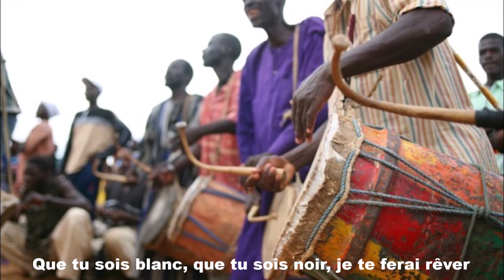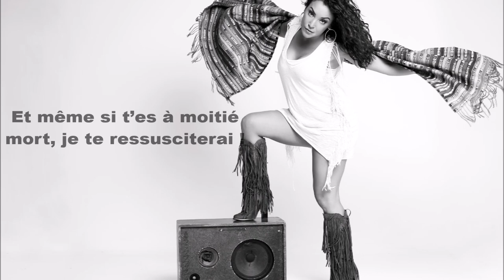ORTAL "Musique Bonheur"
Produced by Jacqueline Taieb
Peace, Love & Action